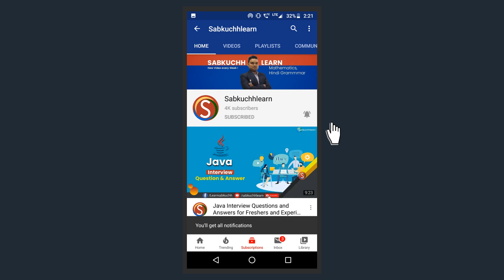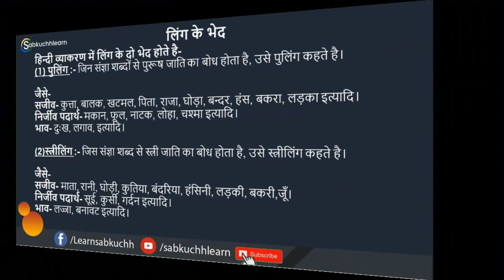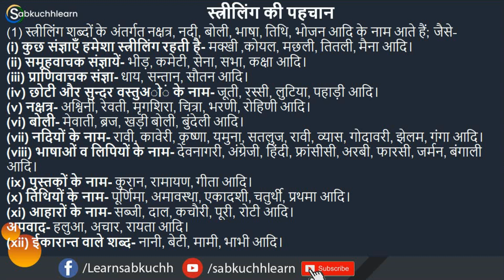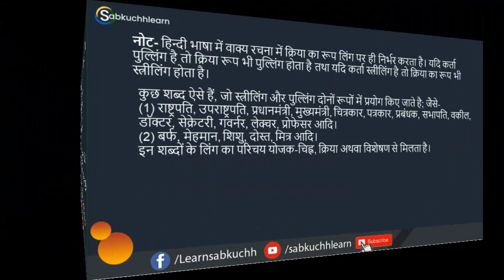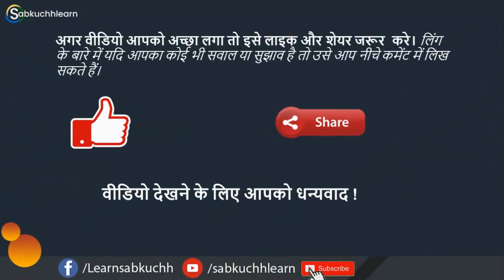Ling Hindi Grammar | लिंग के भेद - पुलिंग, स्त्रीलिंग Hindi Vyakaran | Class 10, 9, 8, 7, 6, 11, 12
You can get in-depth Knowledge about Ling Hindi Grammar through this video. Ling is a very important topic in Hindi Grammar that helps to score better results in the Competitive Exam. I recommend to you, have any questions related to Ling then you can write a comment in the comment box to better support.

लिंग - "संज्ञा के जिस रूप से व्यक्ति या वस्तु की नर या मादा जाति का बोध हो, उसे व्याकरण में 'लिंग' कहते है।

लिंग के भेद  - हिन्दी व्याकरण में लिंग के दो भेद होते है-

पुलिंग - जिन संज्ञा शब्दों से पुरूष जाति का बोध होता है, उसे पुलिंग कहते है।
स्त्रीलिंग - जिस संज्ञा शब्द से स्त्री जाति का बोध होता है, उसे स्त्रीलिंग कहते है।

Topics of Hindi Grammar - हिंदी व्याकरण

▶ About the US:
Sabkuchhlearn is the country's most trusted Hindi education Channel. Sabkuchhlearn covers the latest topics in Math, English, Science, Kids Rhythm, Poem, Poetry, Grammar, Vocabulary, and interview question and answers categories and Delivers reliable knowledge & information across all platforms - YouTube, Facebook, LinkedIn, and Twitter.

                                 Team “Sabkuchhlearn"